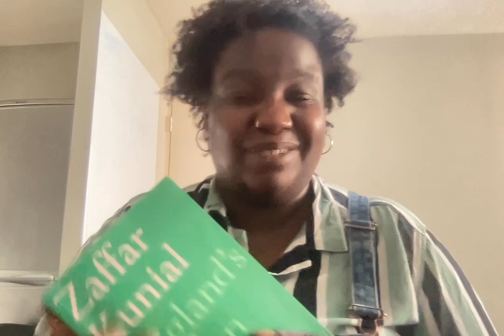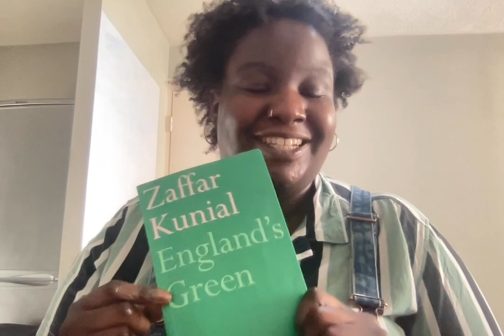Ruth Awolola reviews England's Green by Zaffar Kunial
Ruth Awolola (she/her) reviews Zaffar Kunial's England's Green (Faber & Faber, 2022), shortlisted for the T. S. Eliot Prize 2022.

Ruth took part in the Young Critics Scheme, a joint project from the T. S. Eliot Prize and The Poetry Society. Ten 18-25 year olds were asked to review the texts on this year’s T. S. Eliot Prize shortlist, following a series of online workshops. Find out more about The Poetry Society’s opportunities for young writers